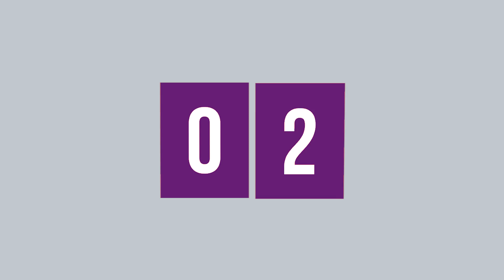Bin ich gläsern, wenn ich digital bezahle? 99seconds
Wie viel verraten wir beim digitalen Bezahlen über uns? Was wir wirklich preisgeben und was nicht, erklärt Shivaji Dasgupta, der den Bereich Daten und künstliche Intelligenz (KI) bei der Deutschen Bank leitet.

When paying digitally, we generate data that reveals a lot about us. But what exactly? Shivaji Dasgupta, Head of Data and Artificial Intelligence (AI) at Deutsche Bank, provides answers.
db.com/what-next